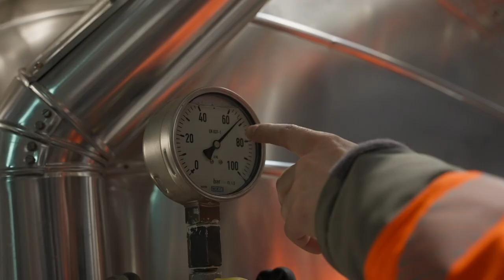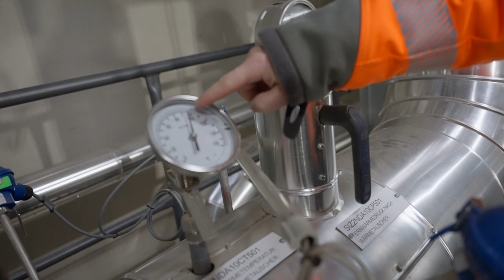Wissen kompakt - Biomasse-Heizkraftwerk einfach erklärt 🔥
Wie funktioniert ein Heizkraftwerk? Wir erklären von der Fernwärmeerzeugung über die Stromerzeugung bis hin zum dabei entstehenden Abfall alles Wissenswerte ganz einfach.

00:00 Begrüßung
00:16 Kraftwerk
00:36 Holz
01:02 Weg des Holzes
01:18 Brennkammer
01:41 Luft
01:55 Kessel
02:24 Dampftrommel
02:39 Stromerzeugung
03:17 Fernwärmenetz
03:34 Abfall
04:21 Entwicklungen
04:56 Abschluss